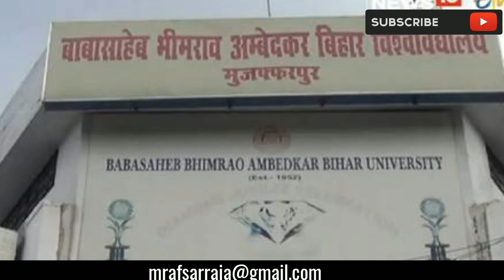Documentary L.S.College ||Muzffarpur||(Raj english)||Bihar Muzaffarpur College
Warm welcome to all of you on my youtube channel
I wish you all freinds to be happy and healthy for ever
This is a documentary video that is made about L.S.College Muzaffarpur, this video exposes the L.S.College History from its beginning, so keep this video watching till end.